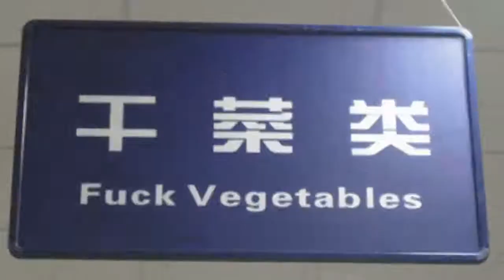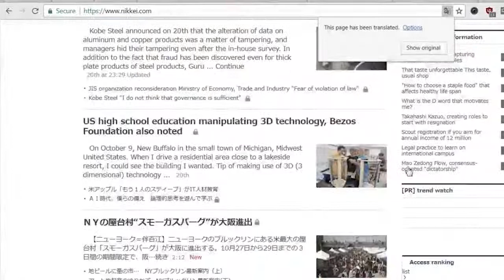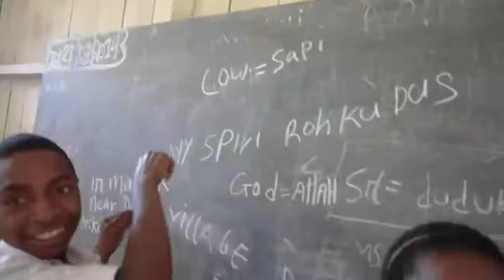Job killers: A.I. language translation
What if no one ever needs to learn a foreign language again?

About Tech in Asia:

Tech in Asia (YC W15) is the go-to online platform for Asia’s tech community, with annual conferences in Singapore, Tokyo, and Jakarta. Stay abreast of Asia’s tech industry, share your thoughts alongside ours, and connect with startups and investors alike.